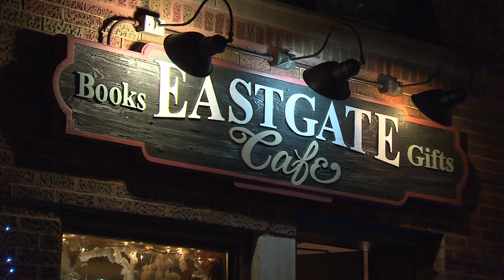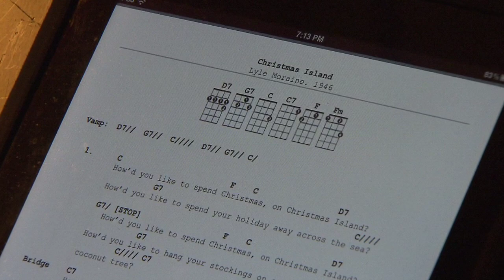As Seen on WGN News: Oak Park's Ukulele Club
You really haven't lived until you've heard Christmas songs on a ukulele.  Once a year, ukulele fanatics in the Chicago area don their flashing lights and felt accessories and head to a quaint café right off the Eisenhower.  As WGN's Steve Sanders reports, it's a happier way to spread a little holiday cheer.